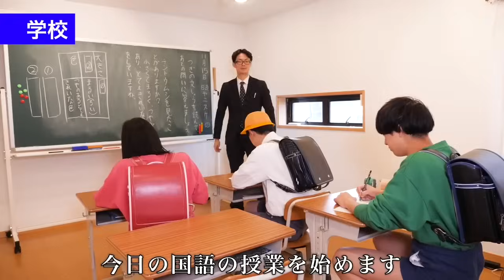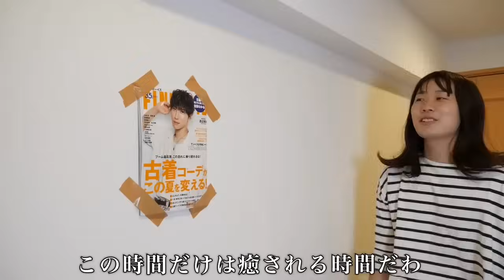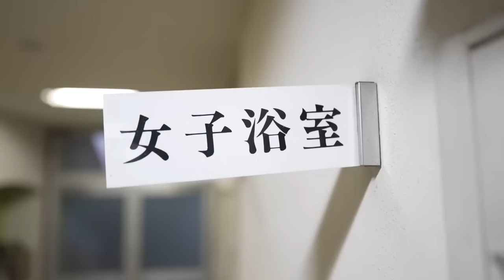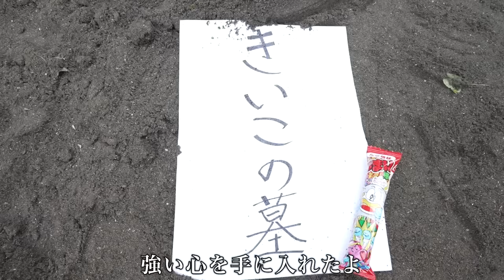いっぱいの目覚まし時計と寝る小学生がいる［バンカラジオ］